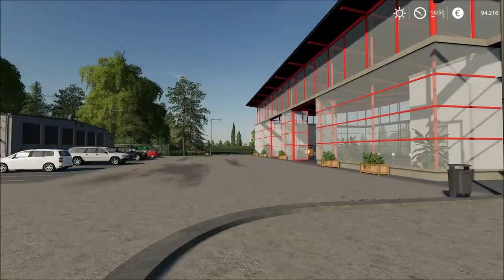LS19 XL Farming Simulator Timelapse | 2 | Düngen, Kalken und Säen | NF Marsch 1.4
FS19 / LS19 - XL-Farm Projekt
Hallo Freunde,

hier kommt das XL-Farm Projekt mit einer neuen Auflage, als Timelapse!
Ich spiele hier die NF Marsch in der Version 1.4.
Es sind diverse Mods im Spiel welche du nach und nach sehen wirst.
Wenn du Mod-Vorschläge hast, dann schreib mir die gerne in die Kommentare.

Ich bedanke mich bei jedem der in meine Videos rein geschaut hat und wünsche dir viel Spass!
Wenn es dir gefallen hat, würde ich mich über ein Like, Abo oder Kommentar freuen...

Wünsche dir alles Gute!